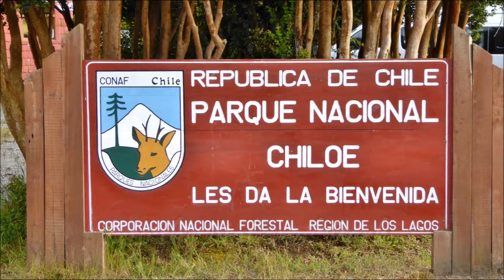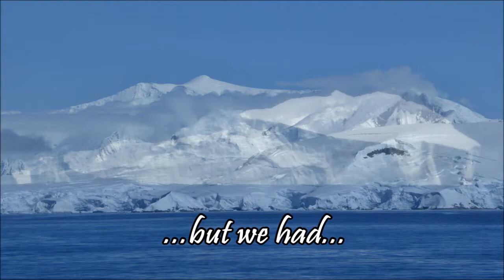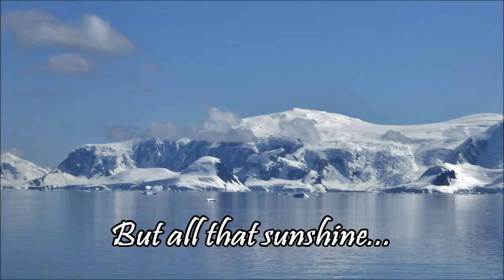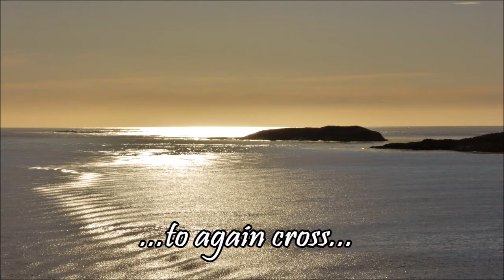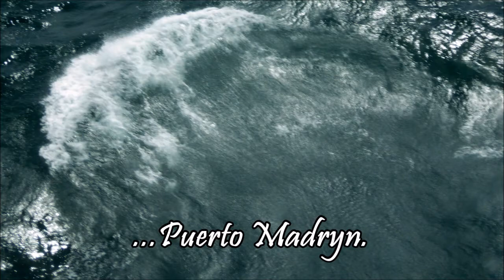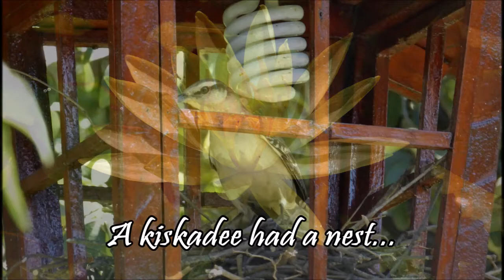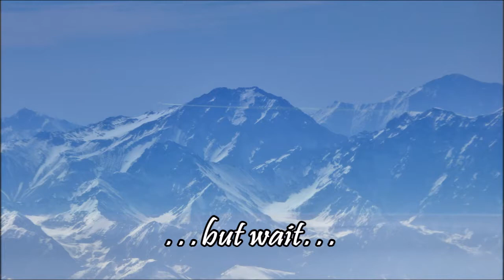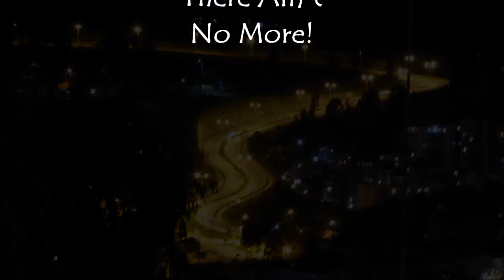Antarctica 2016 17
Really nice trip to the Antarctic Peninsula. It flows it along at a comfortable pace with music, so turn your sound up and sit back with a nice cuppa. Best viewed with wide screen (works well on computer, kindle, tablet, phone...).